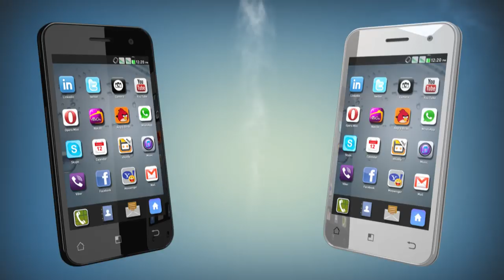Lemon Smart Phone P7 : 3D Animation by Lumium